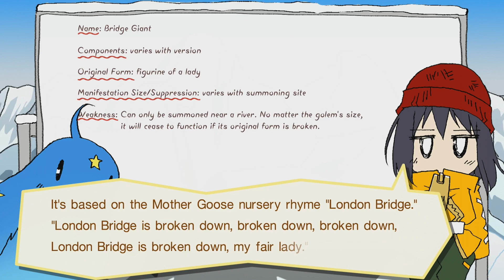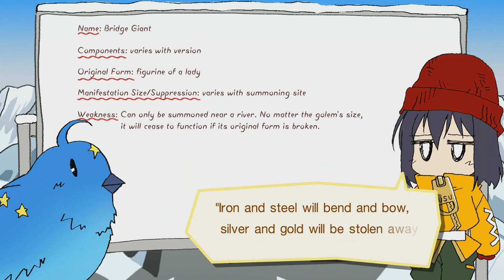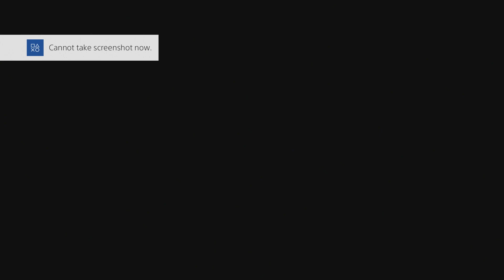The Wonderful World of Ploys: The Big Three | Mahoutsukai no Yoru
Because just letting the game be over would be too easy TYPE-MOON just had to slip one last set of unlockable scenes in after you finish the murder mystery. So, let's five one last time into the wonderful world of ploys and finally get introduced properly to Alice's three* most powerful ploys.